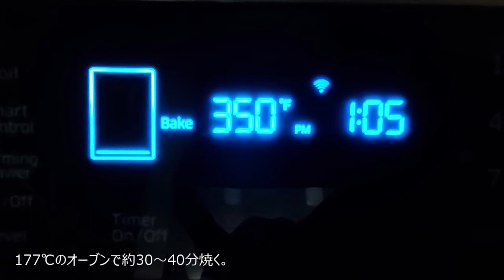How to make homemade Brioche / ほんのり甘く、バター香る手作りソフトブリオッシュ簡単レシピ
卵とバターたっぷりのふわふわでほんのり甘いブリオッシュ。いくらでも食べれちゃう危険なパンです。
A fluffy, slightly sweet brioche with a rich egg and butter flavor. It is hard to stop for eating this bread.

-Ingredients-
Warm Milk：188㎖
Granulated Sugar：100g
Dry Yeast：3g
Bread Flour：435g
Egg：3
Salt：1/4 tsp
Vanilla Extract：1/2 tsp
Unsalted Butter：113g